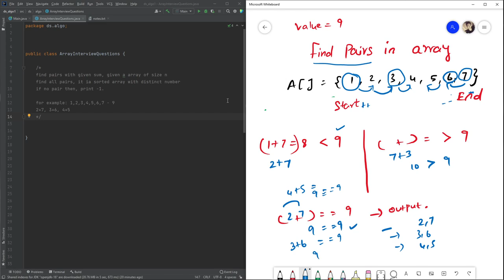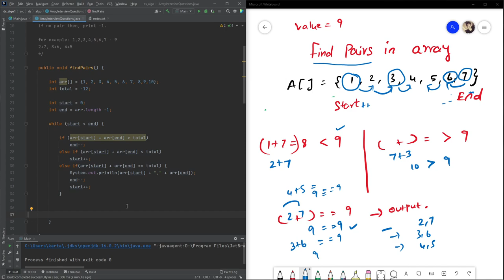How to find the pairs in array for the given sum | Interview question answers | Explained in detail